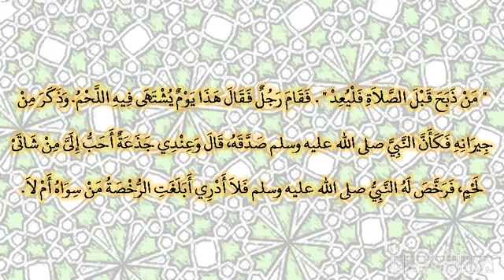954 من ذبح قبل الصلاة فليعد ‏‏‏‏‏‏فقام رجل فقال‏‏‏‏ هذا يوم يشتهى فيه اللحم وذكر من جيرانه ‏‏‏‏‏‏فكأ